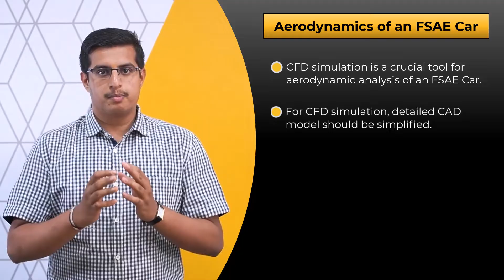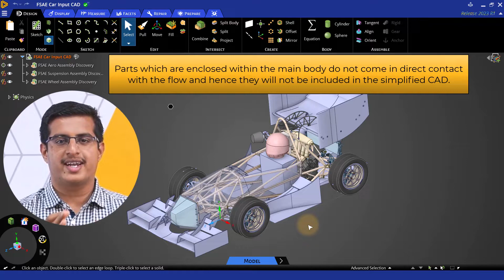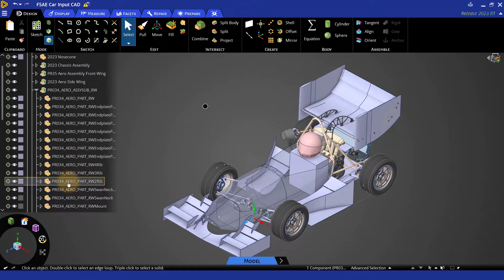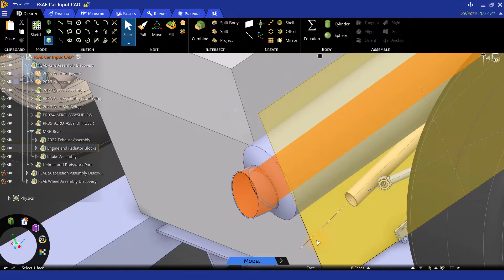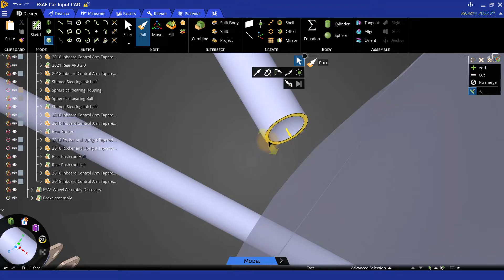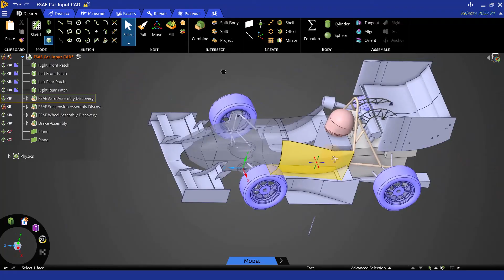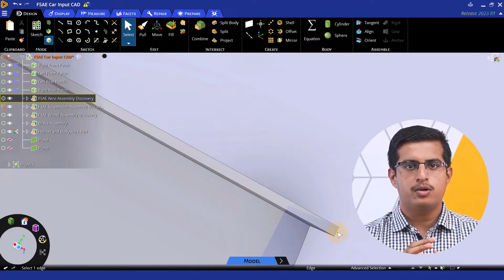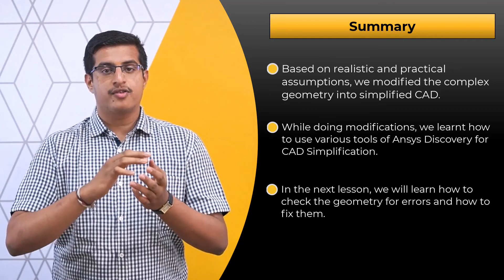Preparation of an FSAE Car for Aerodynamic Simulation Using Ansys Discovery — Lesson 1, Part 1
In this video lesson, we will identify some simplifying assumptions that we can implement to transform the original, complex FSAE CAD geometry into a CFD simulation-friendly geometry. We will make use of Ansys Discovery for modifying the car geometry, and along the way, we will also learn how to utilize various tools such as Fill, Combine, Move, and more.
For more details about the contents of this video, visit the lesson